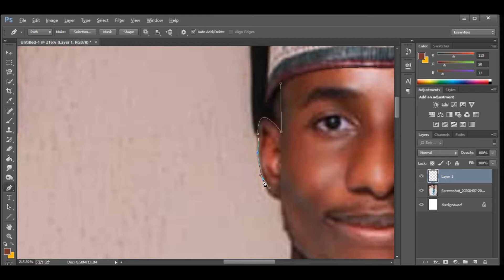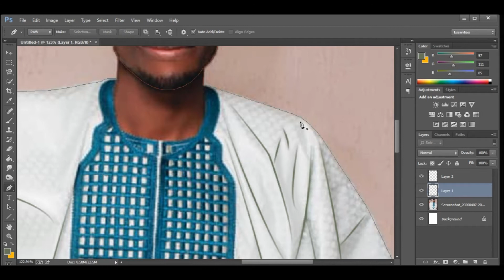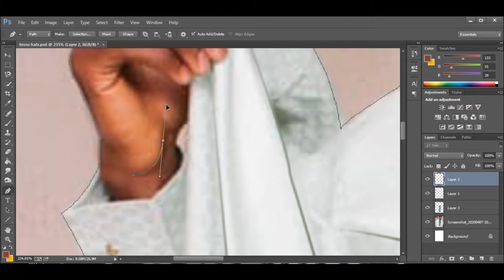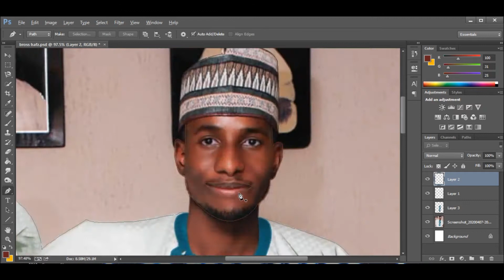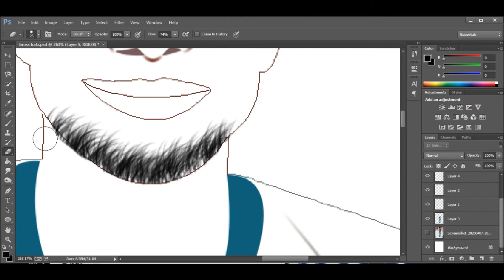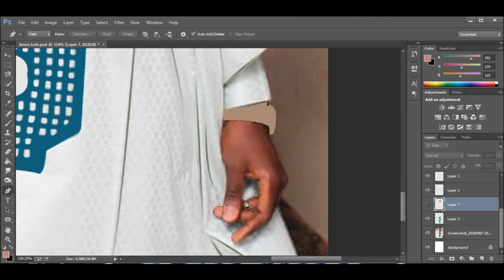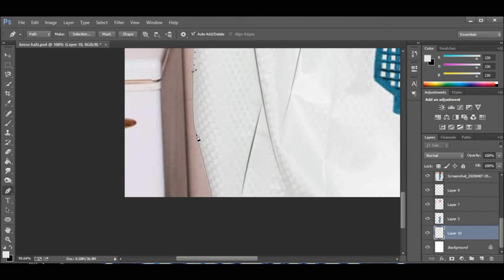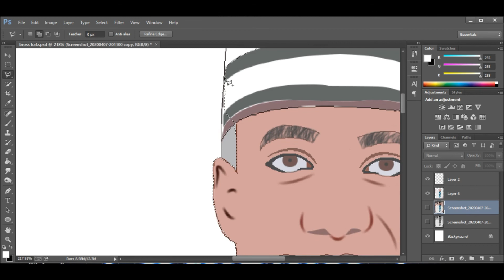HOW TO MAKE A REALISTIC PHOTO TOONING IN PHOTOSHOP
How to toon using photoshop how to make a vector image how to draw realistic image how to make digital painting